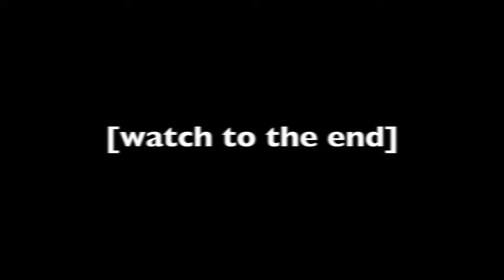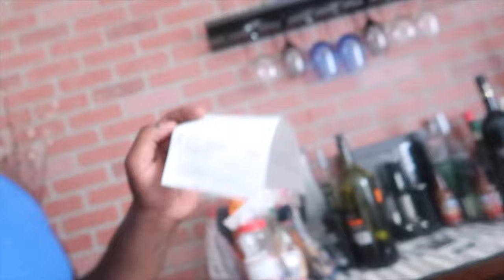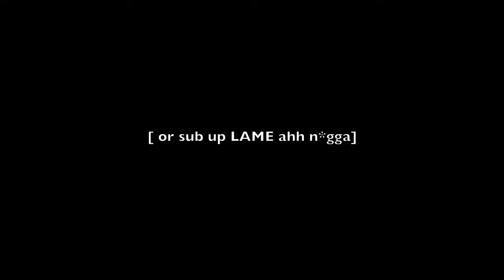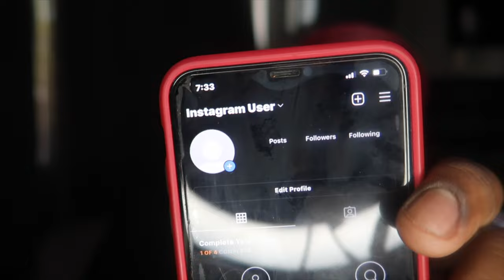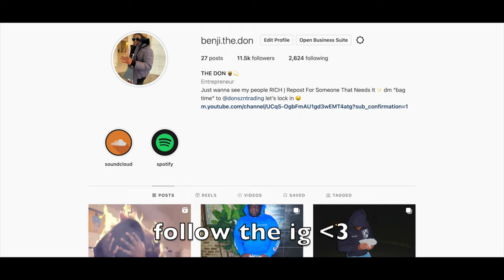F*CK INSTAGRAM… THE PACK JUST TOUCHED!!